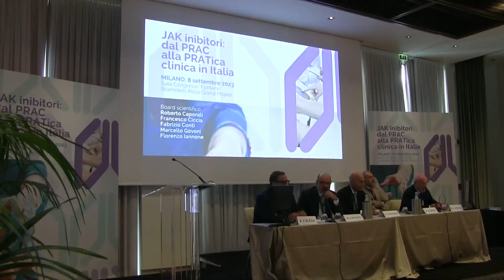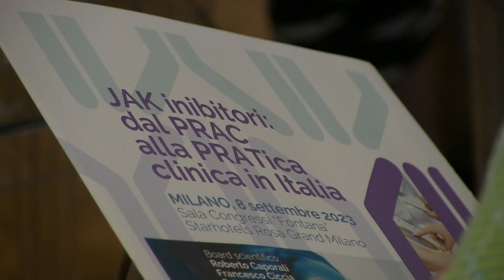Sicurezza cardiovascolare dei Jak inibitori: cosa dice la real world evidence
Che cosa ci dicono i dati della real world evidence sulla tollerabilità e la sicurezza cardiopvascolare dei Jak inibitori in reumatologia nelle indicazioni per le quali sono approvati?
Lo abbiamo chiesto al prof. Florenzo Iannone dell’Università di Bari che abbiamo incontrato a Milano nel corso di un evento che ha fatto il punto sul ruolo dei Jaki in reumatologia alla luce delle attuali evidenze cliniche e della normativa che regola la loro prescrivibilità.